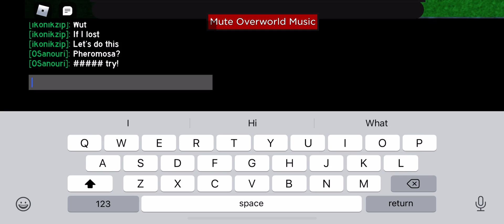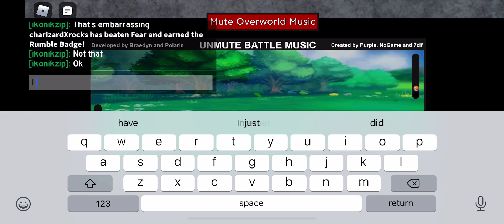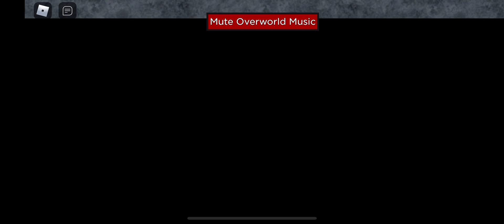Pokémon (ep1)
Sub to raichu gamer